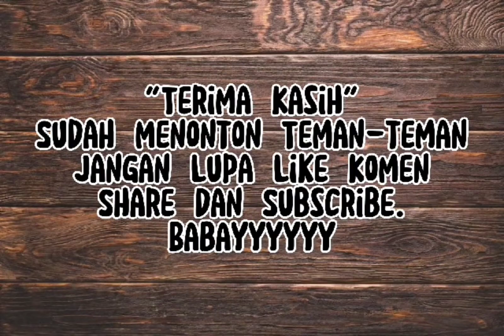Bingung Mau Masak Apa // Adanya Cuma Pisang Aja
Hari Ini Saya Aktifitas Seperti Biasa Ya,, Ini Saya Lagi Bingung Mau Masak Apa, Soal Nya Adanya Cuma Pisang Aja , Yaudah  Lah Dari Pada Perut Ku Keroncongan Mending Tak Goreng Pisang Aja Bisa Buat Ganjel Perut,,